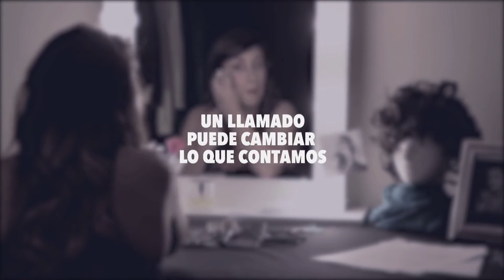Investigation Discovery - Campaña contra la violencia de género - Actriz